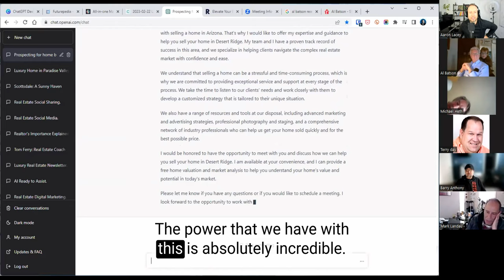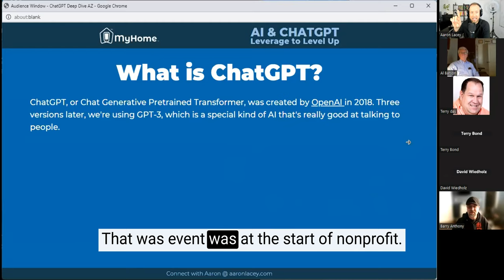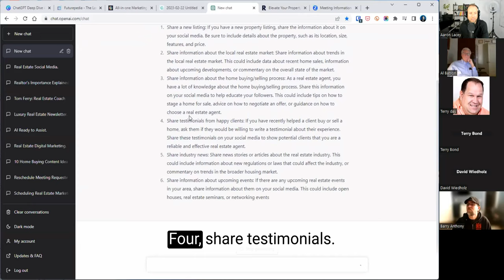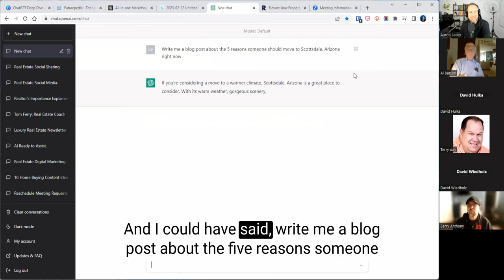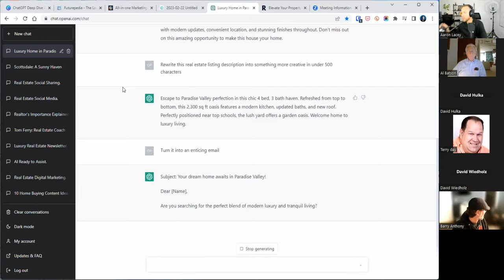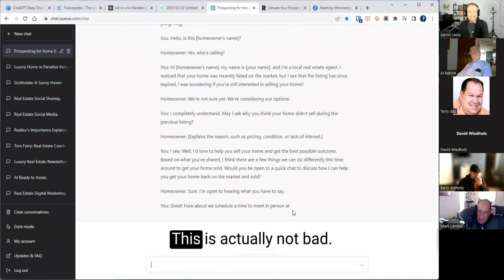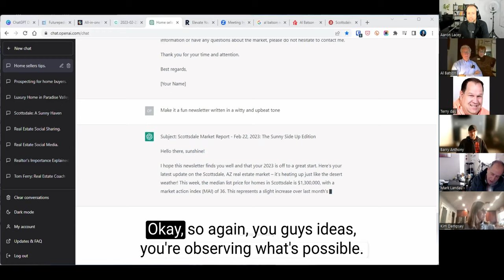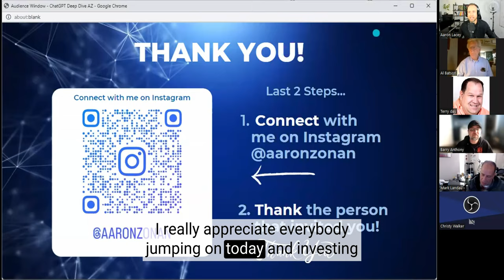ChatGPT for REALTORS | My Top 12 Tips